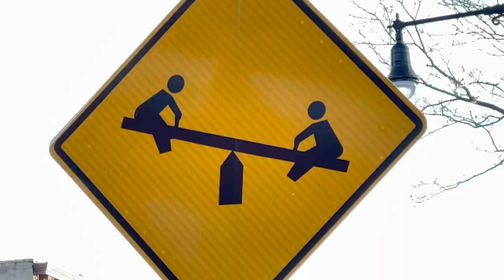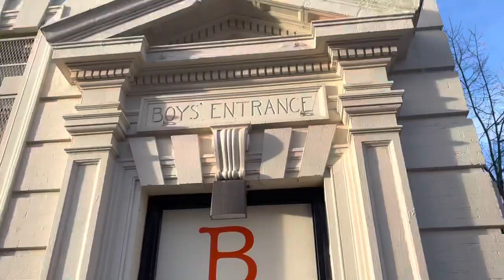Just a day in the snow, in Greenpoint